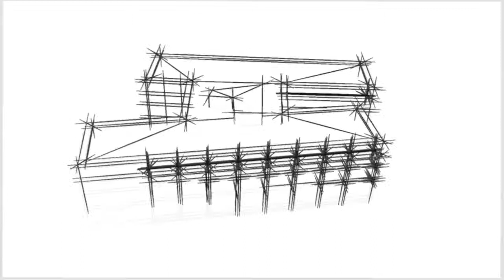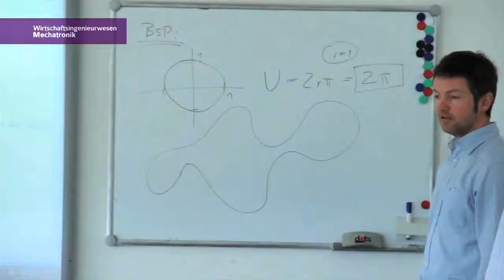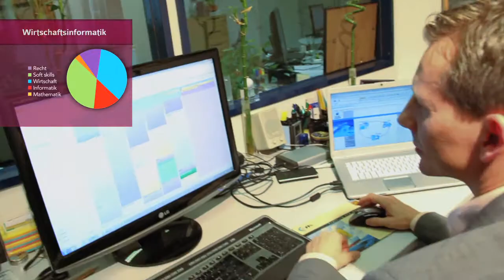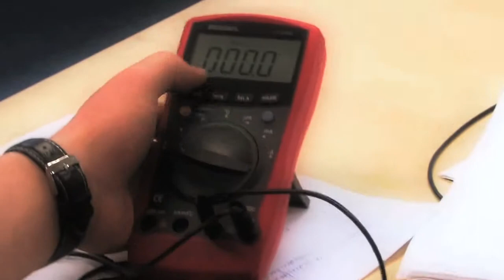Imagefilm academia nova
Imagefilm für academia nova in Wien